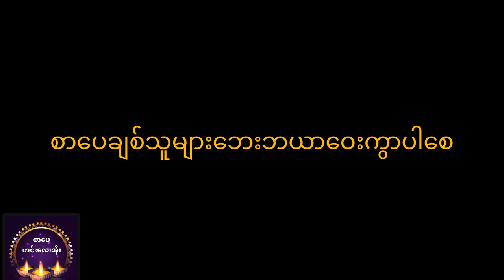သပြေညိုကဗျာဆရာမဂျူး စာပေဟောပြောပွဲ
ဘေကုန်ရကျိုးနပ်ပါစေမယ်။
မိတ်ဆွေတို့အကျိုးတစ်စုံတစ်ရာရရှိအောင်တင်ဆက်ပေးသွားမှာဖြစ်ပါတယ်။